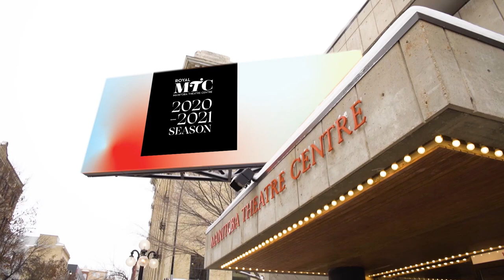Artistic Director Kelly Thornton unveils Royal MTC’s 20/21 season